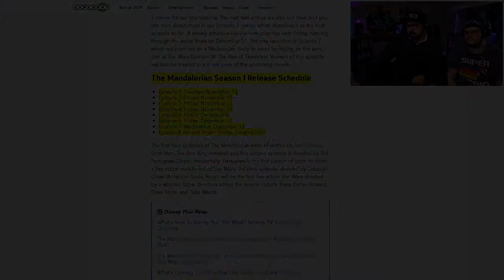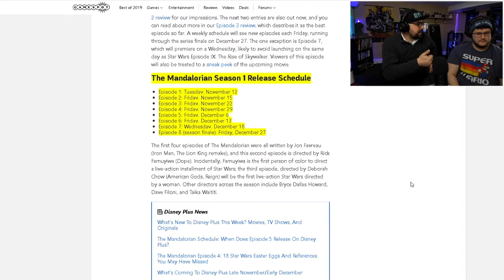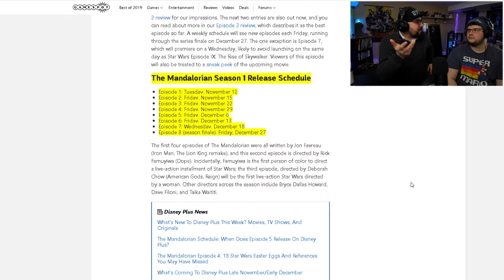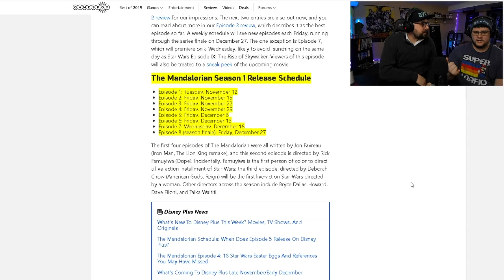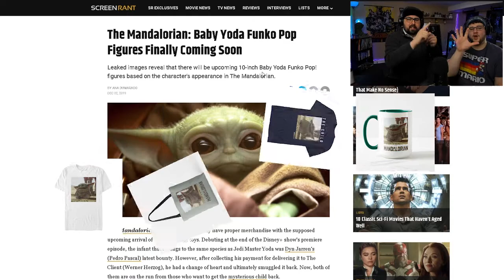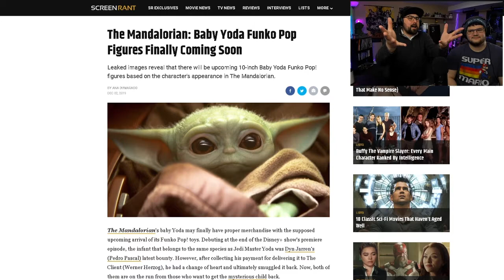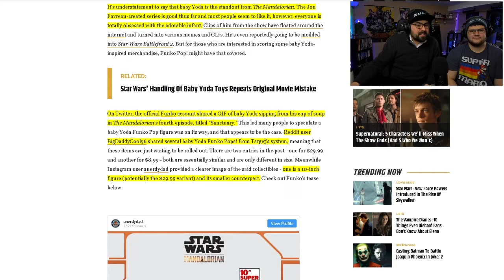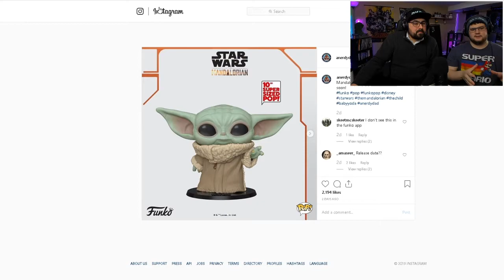TGE Highlight: The Mandalorian Baby Yoda & Star Wars: The Rise of Skywalker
Star Wars The Mandalorian Baby Yoda Merchandise Failure, The Mandalorian, Star Wars: The Rise of Skywalker discussions, PLUS SPACE BABY

  ►Live Streams Every Monday, Wednesday and Friday @ 9:40 PM CST
  ►TGS Show Uploaded Sunday